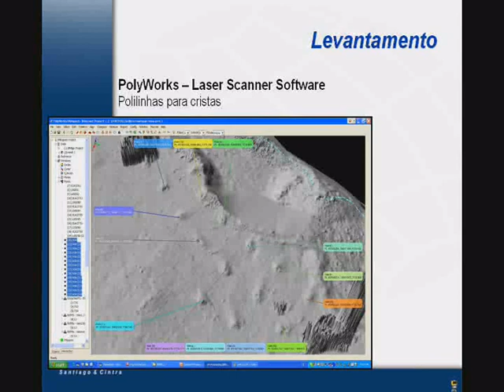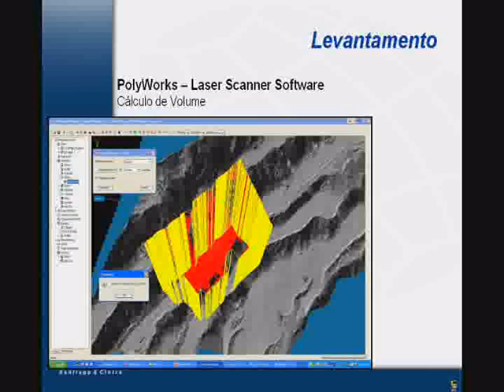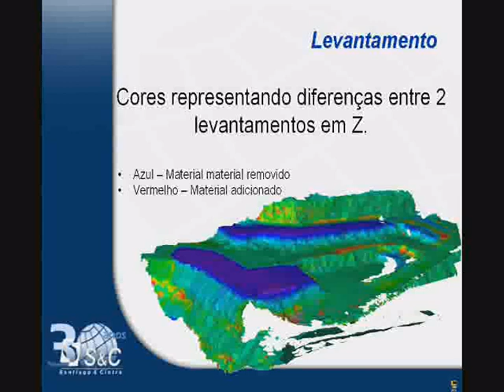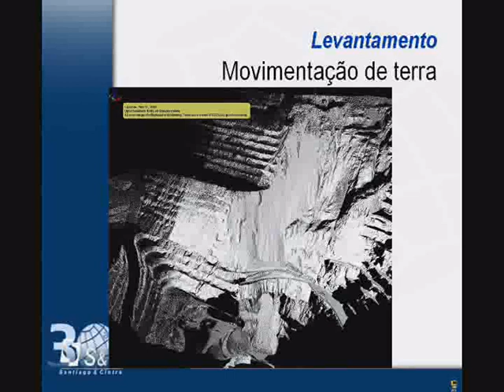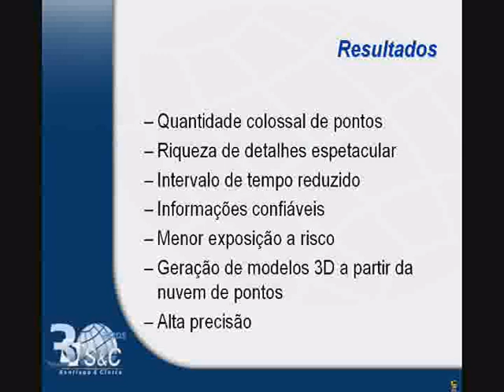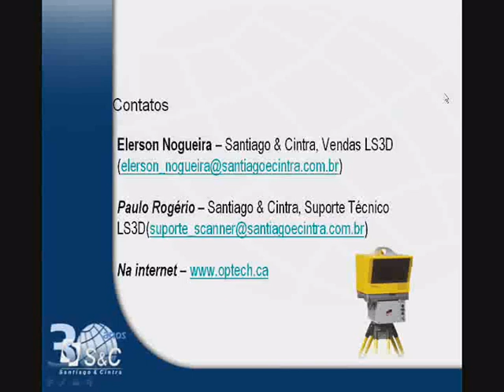Webinar Optech ILRIS 3D 4/4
Seminário sobre o Optech ILRIS 3D